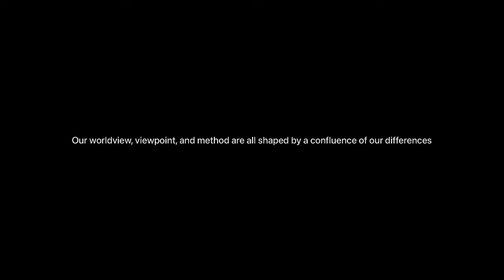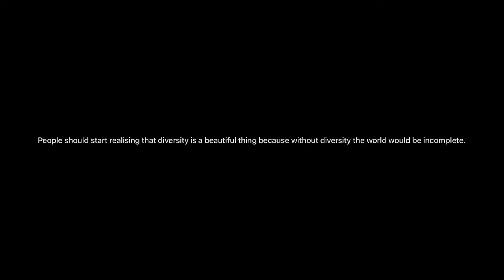Mini documentary: Diversity : Countenance (SM SAINS MIRI) -NURKARENEENA, CHELSEA BRENDA, WESLEY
Our documentary video is about the diversity of countenance. Karen, Wesley and Chelsea!